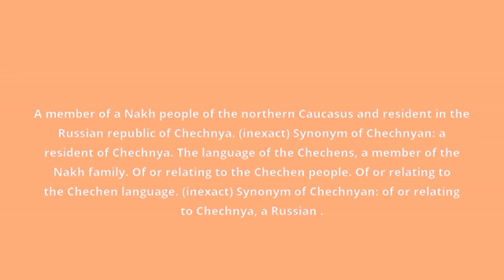what is the meaning of Chechen